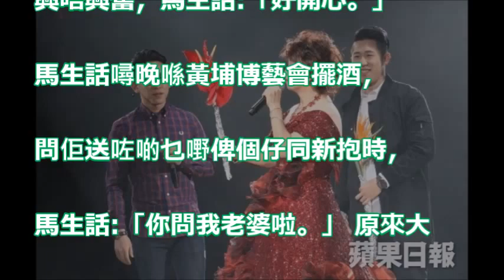恭喜晒！大仔「堅挺」成家立室 62歲朱咪咪榮升新奶奶